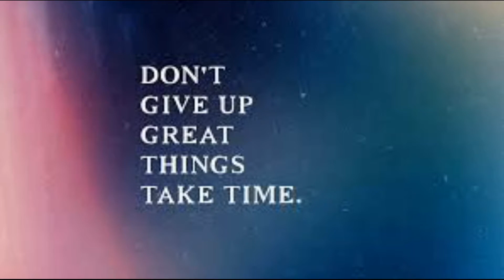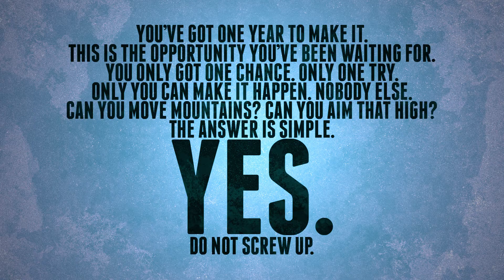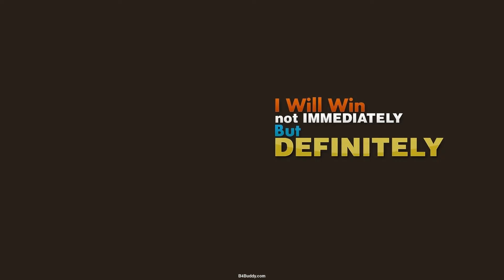Blue Dart Express Limited Big Breaking News Keep Eye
1...H B N Solar Lights Outdoor Waterproof Dancing Fire Mashaal Flame Torch 96 LED Lantern Landscape Decoration Lighting Dusk to Dawn Auto On/Off Security Torches for Garden Balcony Driveway

2...Essentiry Eco FriAendly Electronic LED Mosquito Killer Machine Trap Lamp, Mosquito Killer lamp for Home, USB Powered Electronic Fly Inhaler Mosquito Killer Lamp, Mosquito (Black) (white)

3...Brass Nozzle Water Spray Gun Water Jet Hose Nozzles Hose Pipe Spray Gun High Pressure Water Gun for Car,Bike,Window Cleaning Sprayer and Plants Sprayer for Gardening and Washing

4...100 LED Bright Outdoor Security Lights with Motion Sensor Solar Powered Wireless Waterproof Night Spotlight for Outdoor/Garden Wall, Solar Lights for Home (100 led)

5...SHREE HARI Square Door Tape for Seal and Window Sealing Tapes Door Strips Door

6...Magnetic Window Cleaner Double-Side Glazed Two Sided Glass Cleaner Wiper with 2 Extra Cleaning Cotton Cleaner